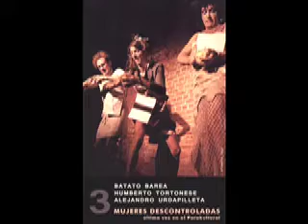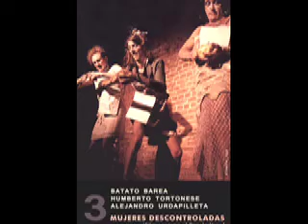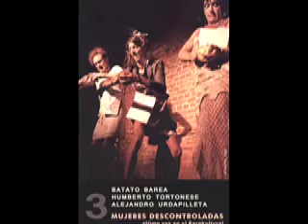Batato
¨La Peli de Batato¨. Nota radial, realizada en el Programa Argentilandia conducido por Ezequiel Abalos y Luis Aranosky en La Tribu a Goyo Anchou, director de la Peli de Batato junto a Peter Pank con la producción de Mad Crampi.